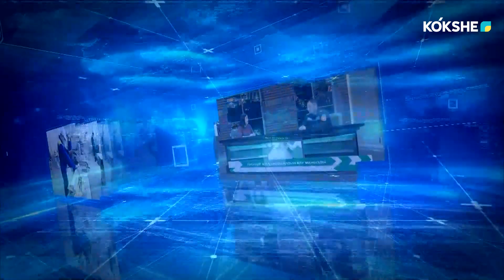АШЫҒЫН АЙТАЙЫҚ "ҚОҒАМДЫҚ САНА ҚАНДАЙ БОЛУ КЕРЕК" / 09.01.2024